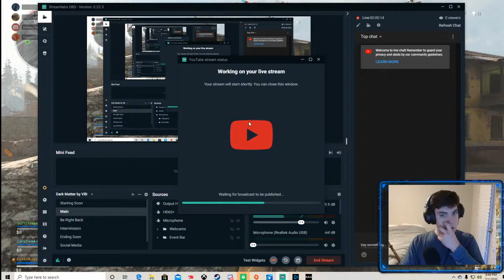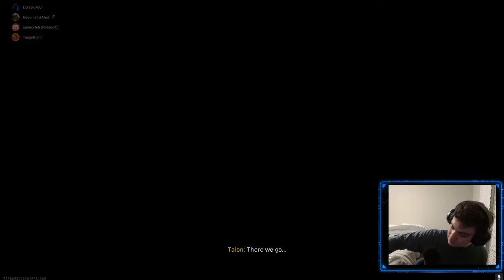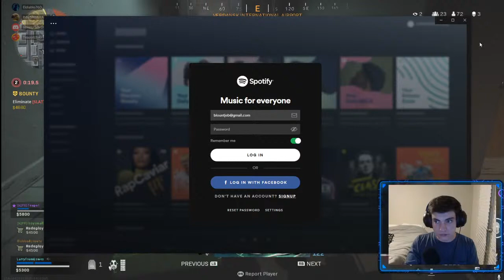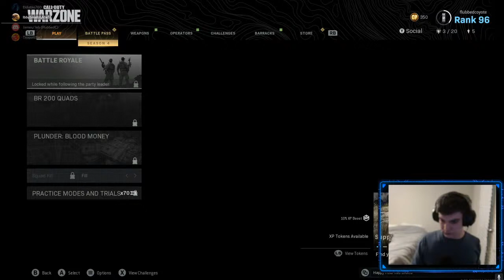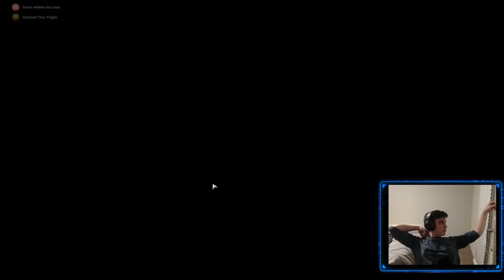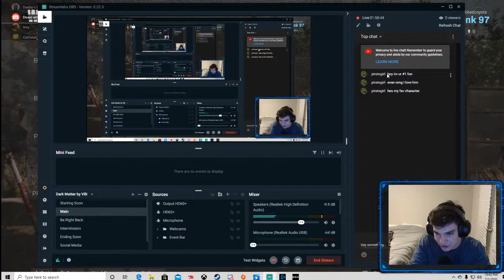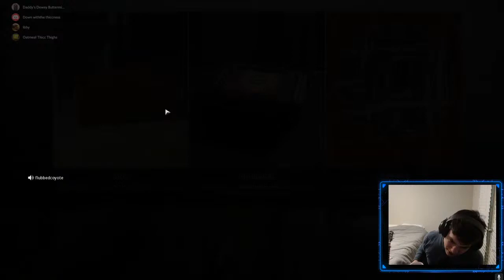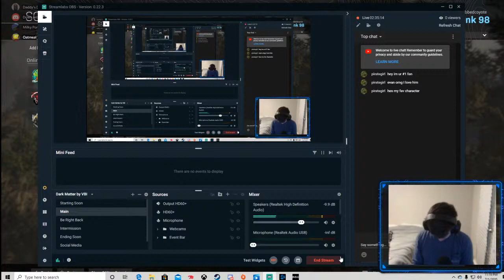Small Potatos Live